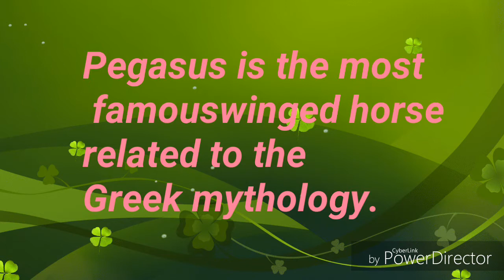Top ten mythical creatures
We all know that there is many fictional and mythological creatures but whether they exists in really or not we don't know about that. We don't know about their existence. In this  video
10 most popular mythological creatures are shown.